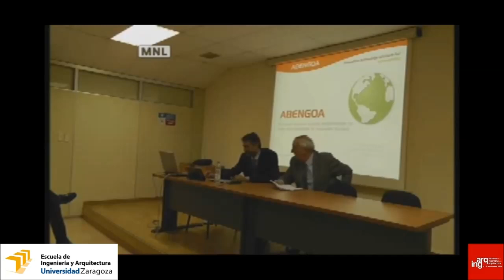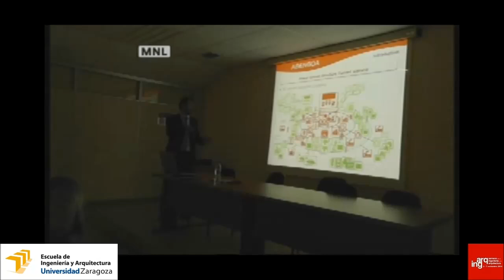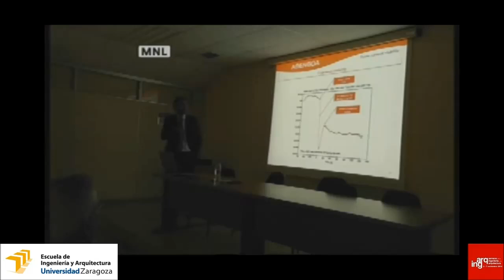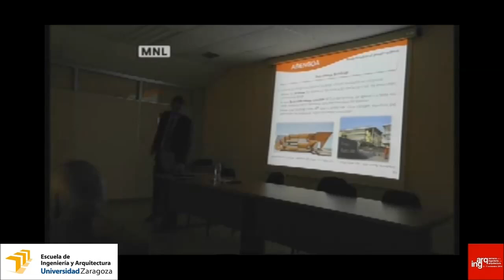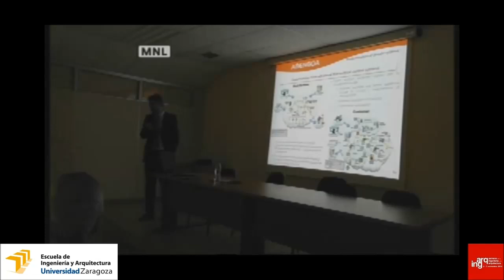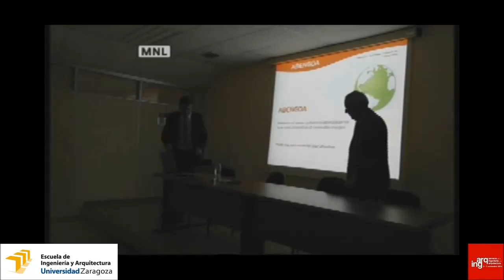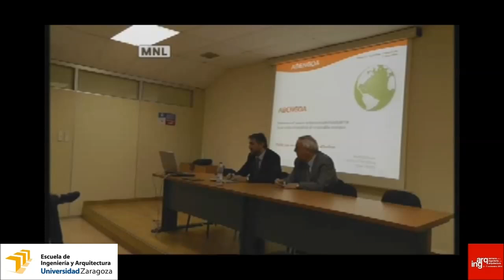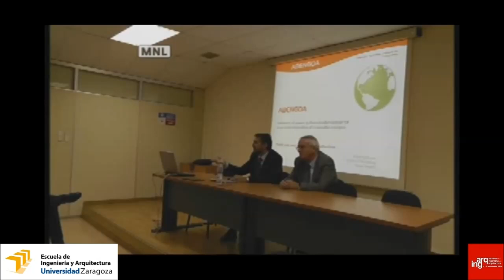Ateneo 244: "Relevancia de la modernización de los sistemas de potencia eléctrica..."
"Relevancia de la modernización de los sistemas de potencia eléctrica para la integración a gran escala de energías renovables"

Los sistemas de generación basados en energías renovables contribuyen definitivamente a un desarrollo sostenible y a la preservación del medio ambiente. No obstante, cuando el grado de penetración de dichos sistemas de generación en las redes eléctricas es elevado, aparecen problemas relacionados con la falta de estabilidad y fiabilidad de esta última.

La modernización de las redes eléctricas actuales mediante el uso de nuevas tecnologías, tales como sistemas de comunicación, almacenamiento de energía, sistemas inteligentes de control, procesado electrónico de potencia, etc, es una cuestión crucial para el desarrollo de los sistemas eléctricos renovables del futuro.

Esta ponencia describirá los principales retos a abordar para mejorar la integración de energías renovables en las redes eléctricas y dará una visión general de soluciones y tendencias en este campo.
Ponente:

Pedro Rodríguez
Director of Technology Area Power Systems and Power Electronics
Abengoa Research

Presenta y modera:
Rafael Bilbao
Director de la EINA

Fecha: Martes, 4 de noviembre de 2014
Hora:  18 h.
Lugar: Sala de Grados, edificio Torres Quevedo, EINA